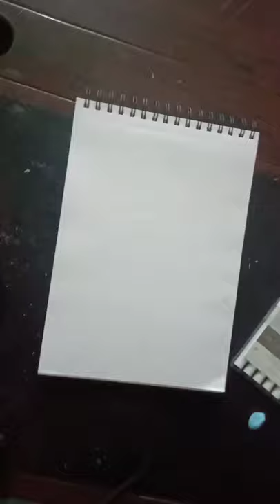Hawks time-lapse drawing